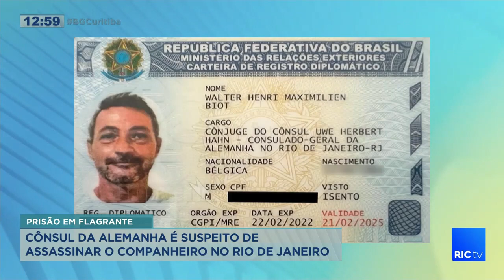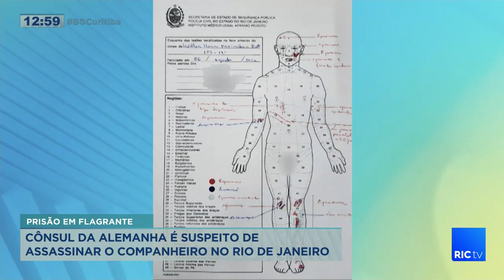Cônsul da Alemanha é suspeito de assassinar o companheiro no Rio de Janeiro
O Cônsul da Alemanha foi preso em flagrante suspeito de assassinar o companheiro no apartamento onde moravam no Rio de Janeiro. O laudo da perícia identificou mais de trinta lesões no corpo da vítima. Para a polícia, não há dúvidas de que o belga Walter Biot, de 52 anos, tenha sido assassinado.